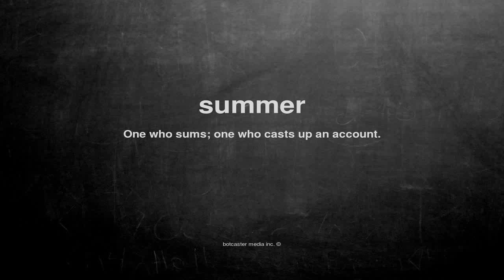What does summer mean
What does summer mean in English?